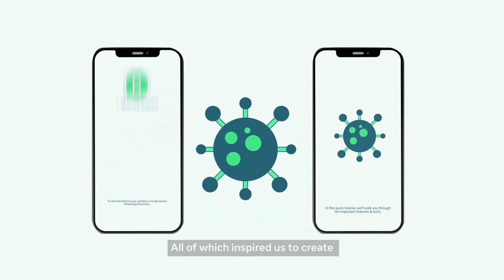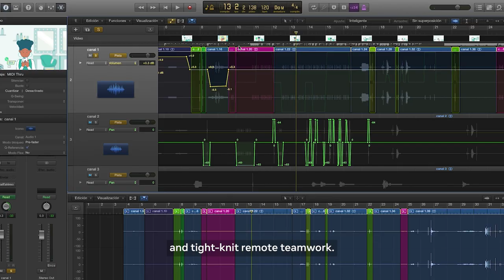Meta | Policy Programs | A summary of our collaboration | 2023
For the past 5 years, we have collaborated with Meta in the creation of content in a variety of formats to boost Meta's Policy Programs across the region. As part of our collaboration, we've covered the whole content spectrum: from creating illustrations and one-pagers for all implemented programs, to producing comprehensive learning tutorials about Augmented Reality targeted for Latino creators. In this video, we summarize the most relevant parts of that collaboration.